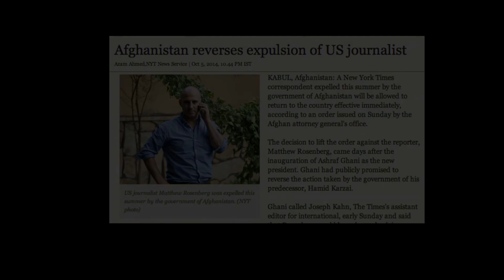How to Pronounce Formally (Real Life Examples!)